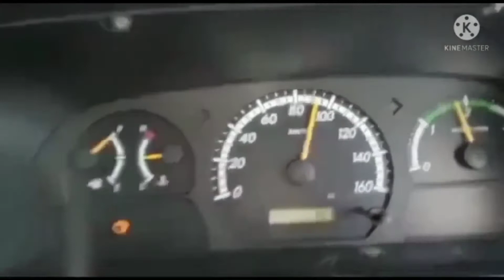Kund malir beach balochistan